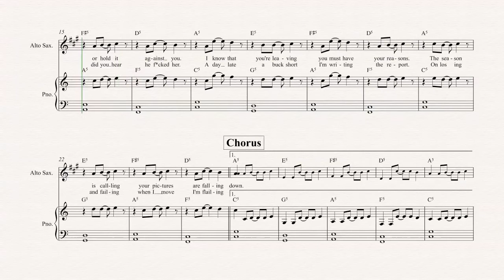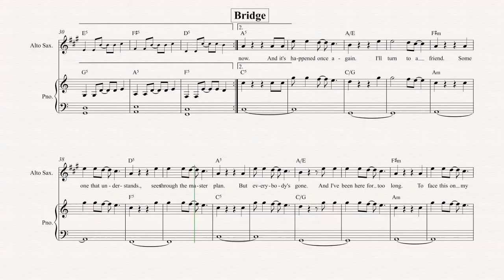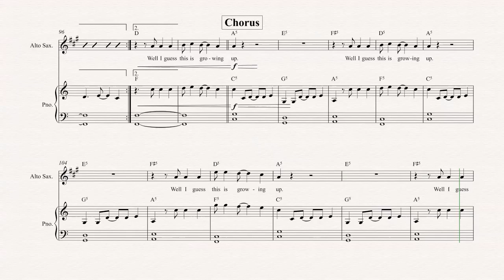Alto Sax - Dammit - Blink 182 - Sheet Music, Chords, & Vocals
Alto Sax sheet music, chords, and vocals of Dammit - Blink 182

Learn to play Dammit and play along!